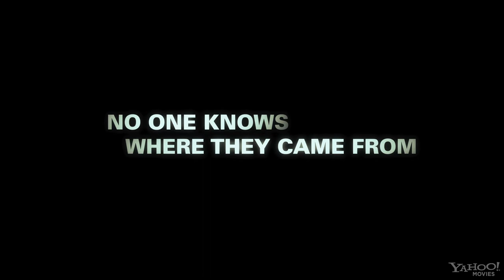The Smurfs Trailer